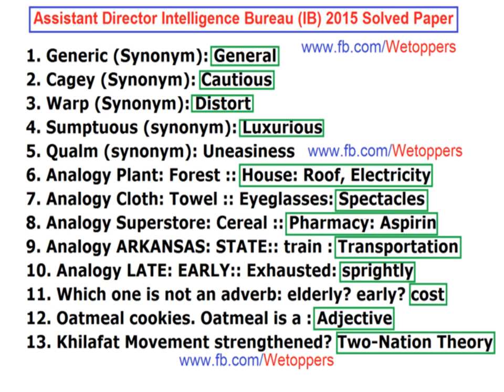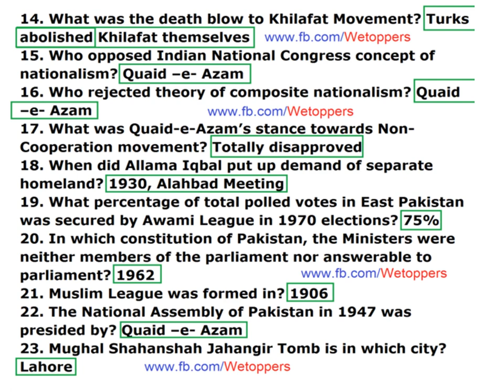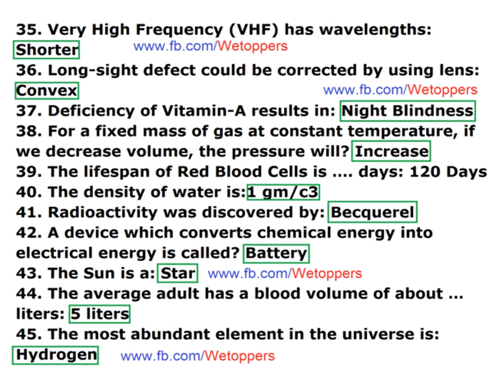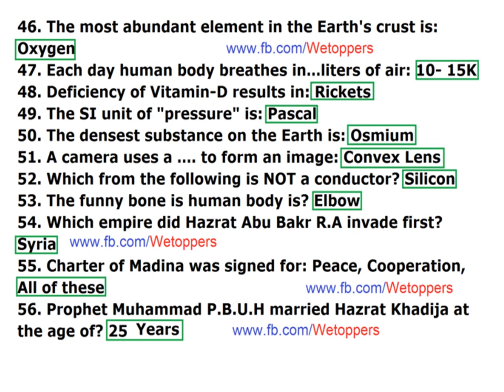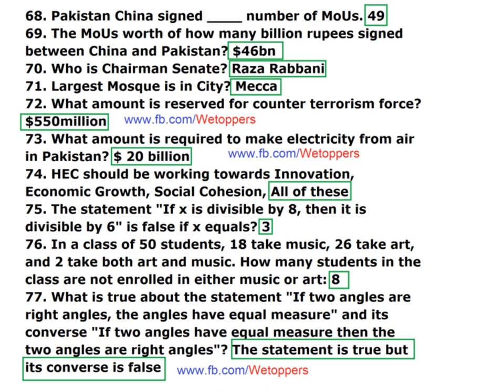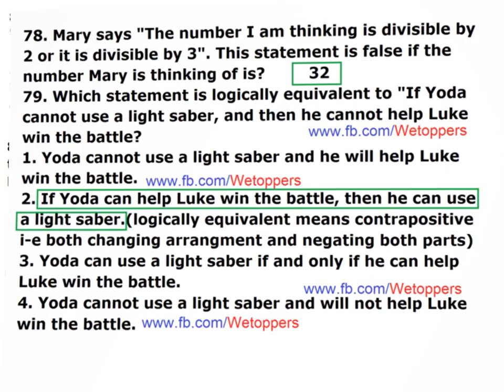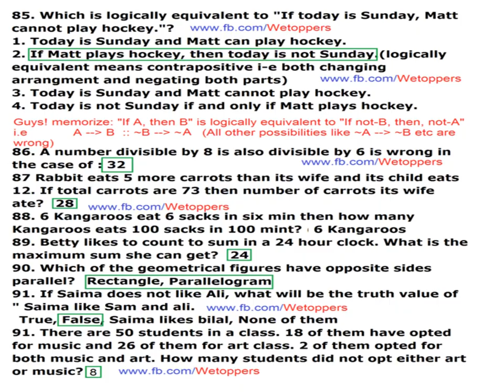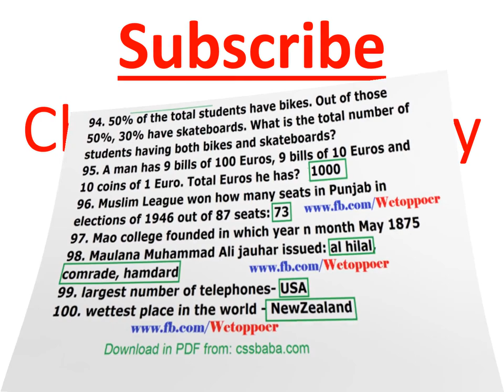Assistant Director FIA Past Papers 2015 (FPSC/PPSC/NTS Tests Preparation)